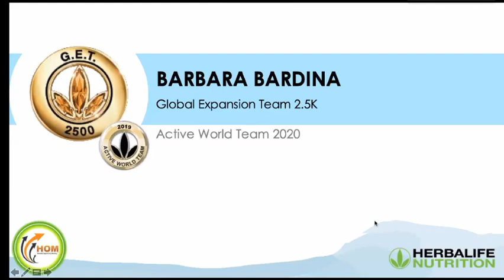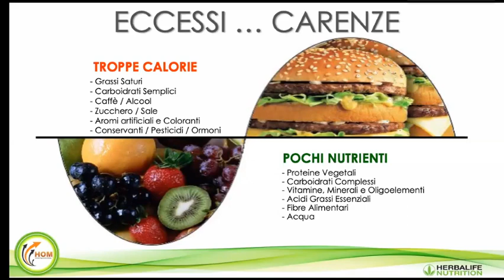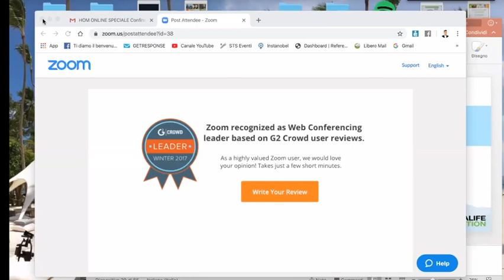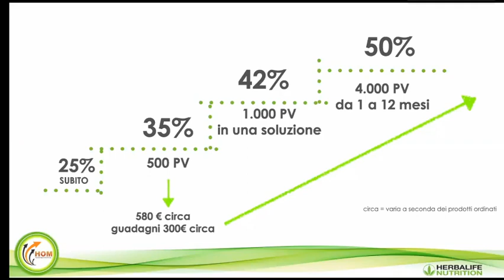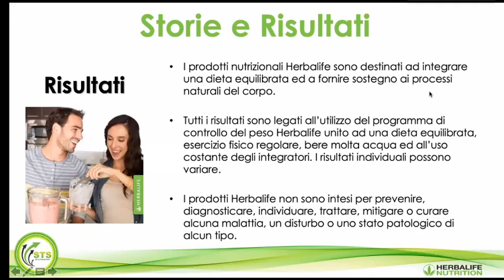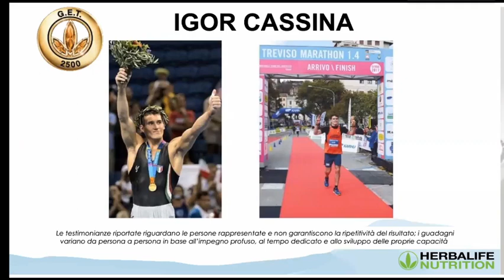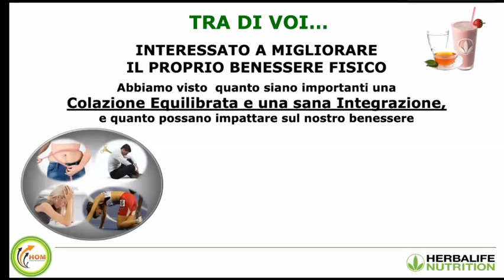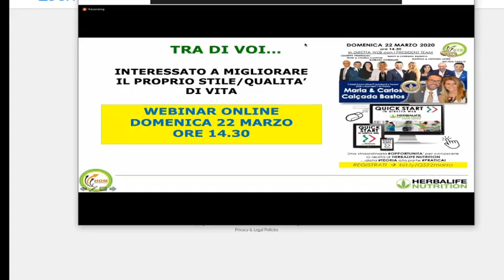05 HerbalifeNutrition HOM OnLineSpecial 17 Marzo 2020